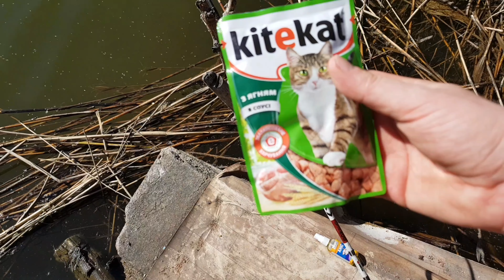РЫБАЛКА И МОЙ УЛОВ / ловим на Китикет